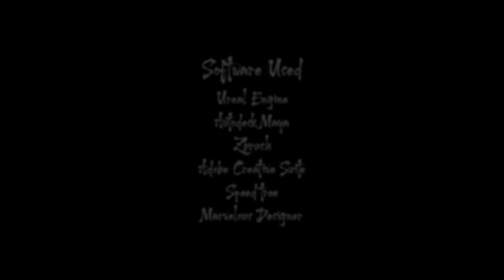Drawn _Game Thesis Trailer | Ringling College of Art & Design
I'm happy to finally showcase Drawn, my senior thesis at Ringling VR development. In the game, you play as a painter who uses the magic brush to create your own world in the scrolls.
All the assets, materials, and interactions are developed by my teammate Ruijun and me. A special thanks to Ana Carolina who mentored me through the entire project.